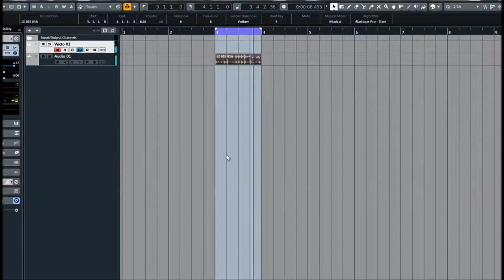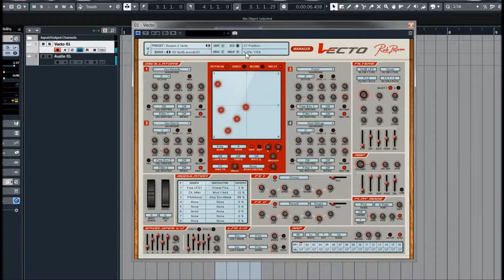Rob Papen | Vecto | Synth Sounds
Vecto is a four-oscillator vector synthesizer that allows users to draw in vector paths to shape the sound in many different ways. Included are a large range of oscillator waves, plus sampled waveforms and lots of different modulation options and preset vector paths to help create the unique Vecto sound!

Due to the interesting range of waveforms, from classic analog modelled ones, Additive, Spectrum and high quality sampled waveforms, the sound options are dazzling deep!

Two filters are added with 28 Filter types and 2 top notch effect processors finish the audio route with blister. A lot of interesting modulation options and creative features are added in Vecto, including an arpeggiator